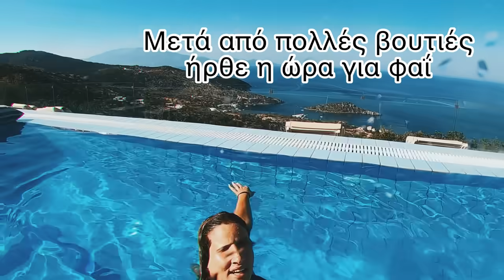Vlog 1 day : βουτιές , φαΐ , και η ένεση στην κοιλιά μου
Γεια σας κορίτσια μου ! Τι κάνετε πως περνάτε ; Περιμένω ενδιαφέρουσες ιδέες σας για βίντεο!

Το αντηλιακό για το πρόσωπο, Frezyderm Sun Screen Velvet Face SOF 50+, θα το βρεις εδώ
Το αντιηλιακό για όλη την οικογένεια, Frezyderm Sea Side Dry Mist SPF 50+, εδώ
Τα προϊόντα για την απώθηση των κουνουπιών, *Frezyderm Crilen Antimosquito, εδώ

Σας ευχαριστώ για τα τοσοοο υπέροχα μνμτα σας καλημέρα Προσπαθώ να τα απαντάω όλα ή εστω να τα διαβάζω όλα ! Φιλάκια πολλαααα

*Χρησιμοποιείτε εντομοαπωθητικά με ασφαλή τρόπο.
Να φυλάσσονται μακριά από παιδιά.
Να διαβάζετε πάντα την ετικέτα και τις πληροφορίες για το προϊόν, πριν από τη χρήση.
Η εφαρμογή σε παιδιά ηλικίας κάτω των 12 ετών, θα πρέπει να γίνεται από ενήλικα.